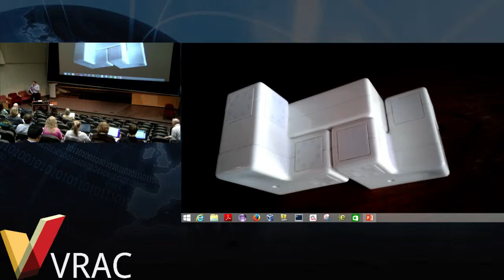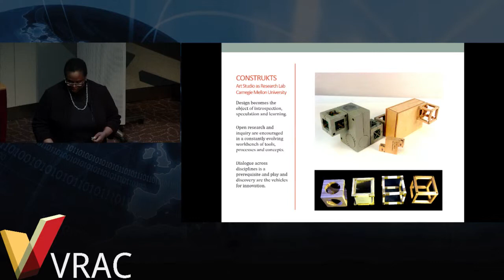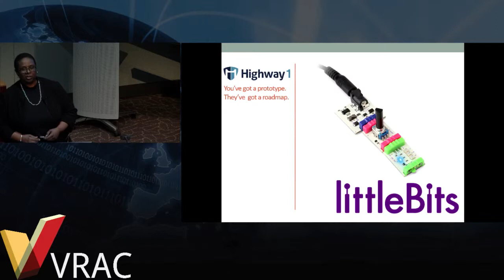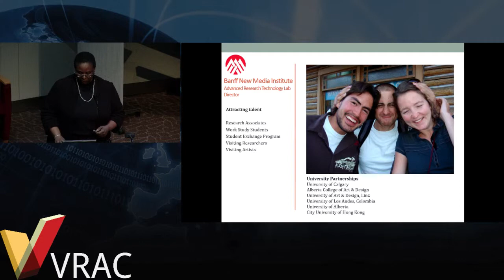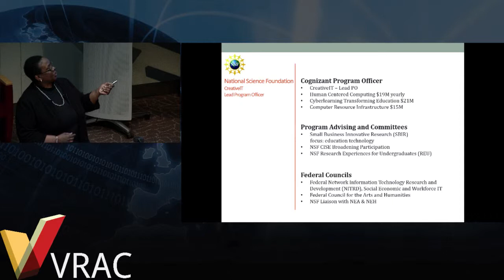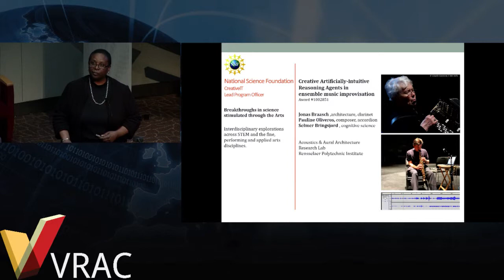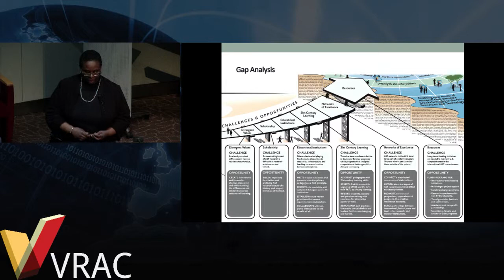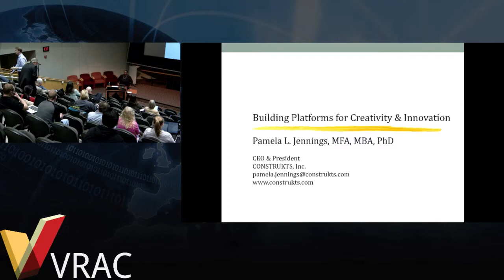Pamela Jennings Lecture titled "Building Platforms for Creativity and Innovation."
Abstract:  My vision is a world where innovative ideas and solutions that support new ways of co-existing are invented, explored and shared.  This is a world that is abundant with new opportunities to integrate the collective opportunities and intelligences of those who have been systematically absent from the discourses of experimentation, discovery and decision making.

Platforms for creativity and innovation are safe spaces to learn, make mistakes, and invent new ways of being.  These are the platforms that we - the few and the privileged - have the opportunity to engage.  We must become more aware of the enabling factors that influence the ability to participate in the acts of innovation through broader and more diversified participation.